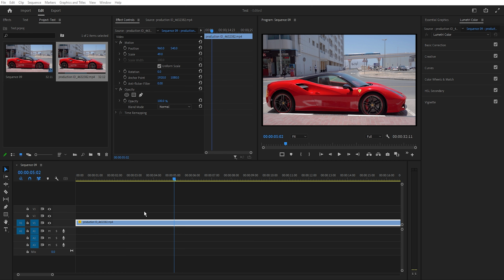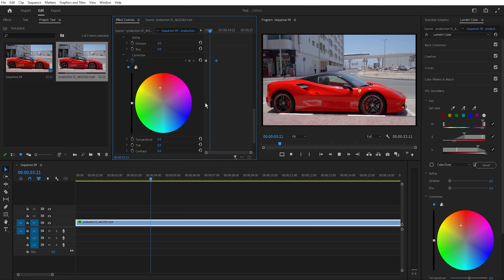How to color changing effect in premiere pro | Adobe premiere pro tutorial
How to color changing effects in premiere pro: In this tutorial, we'll explain how to use Adobe Premiere Pro to add a color-changing effect to your films. From setting up the effect to perfecting the details to make it seem just right, we'll cover everything. This course offers everything you need to advance your films, whether you're a novice or a seasoned editor.

Timestamps:
Introduction (0:00)
Setting up the Effect (0:05)
Color Changing (01:13)
Adding Additional Animating (1:27)
Final Touches (1:36)